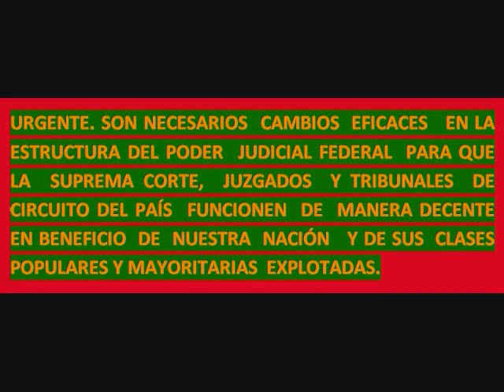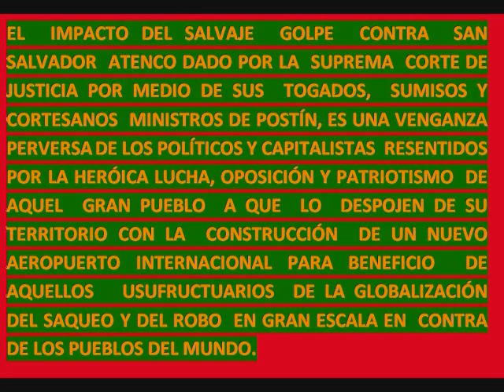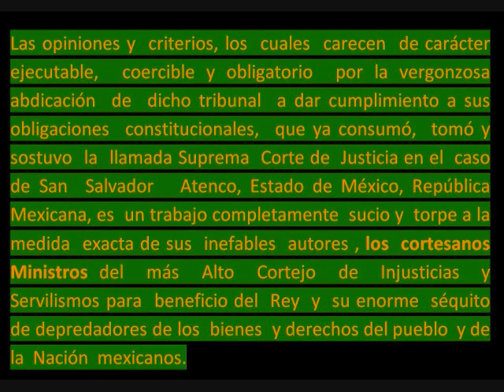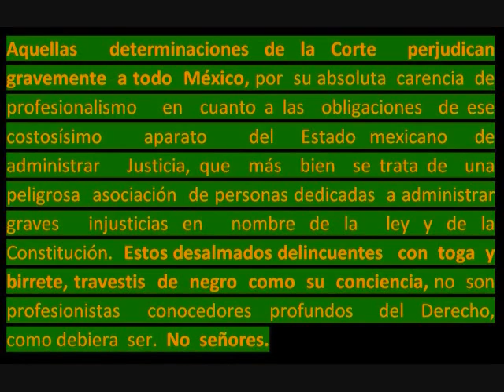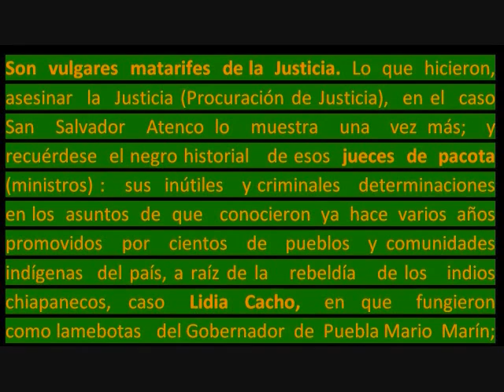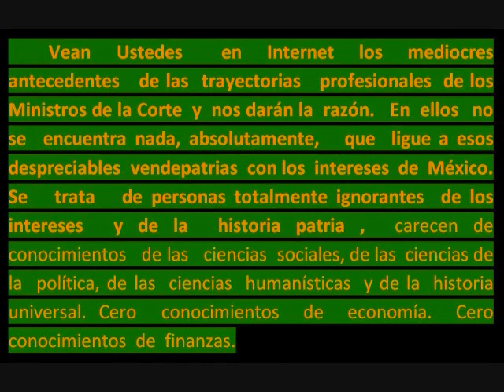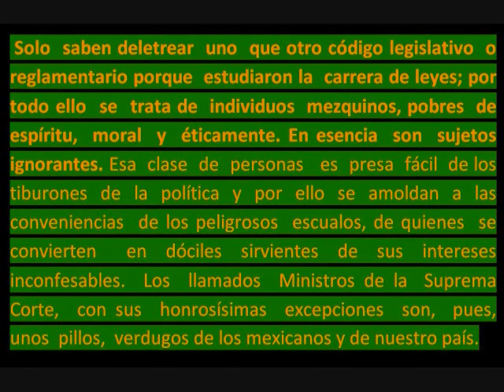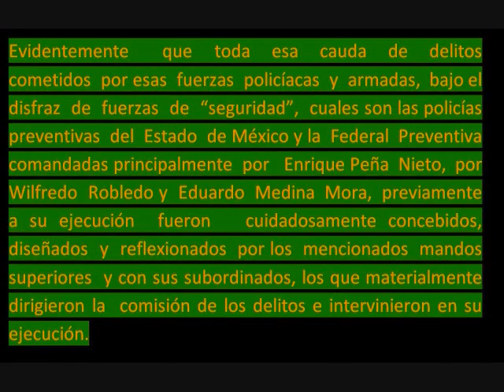1/3 Clamor general en México por quitar a la Suprema Corte de Justicia. Organismo costosísimamente obsceno, inútil e innecesario. Sus actuales funciones debe recaer en los demás juzgados y tribunales Federales del País.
Se expone   claramente  que papel es el  que desempela la Suprema Corte de   Justicia,  un  trabajo  que significa  traición a la Patria